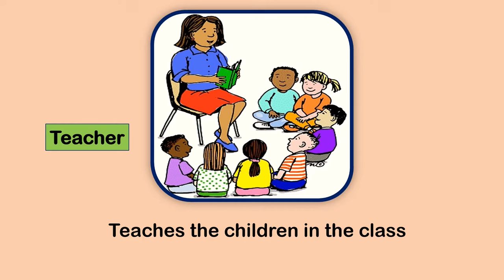School Workers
Persons who work at a school are called school workers